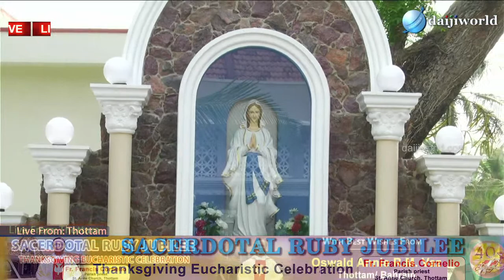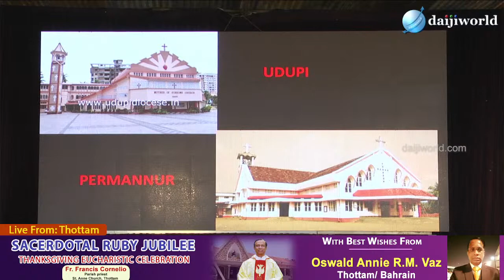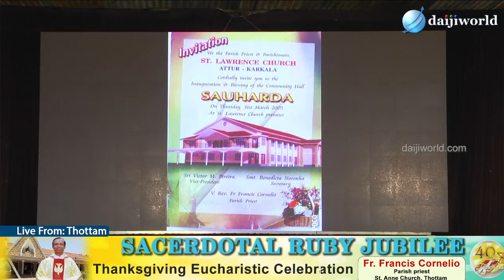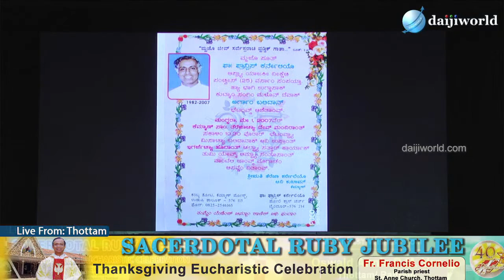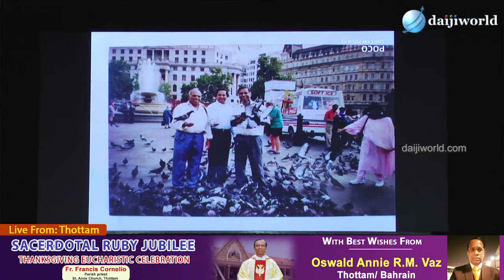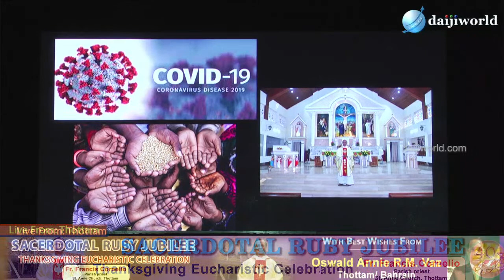Sacerdotal Ruby Jubilee of Fr. Francis Cornelio | Thanksgiving Eucharistic Celebration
Sacerdotal Ruby Jubilee of Fr. Francis Cornelio Parish priest St. Anne Church, Thottam | Thanksgiving Eucharistic Celebration

On: Sunday May 1, 2022

At: St. Anne Church, Thottam